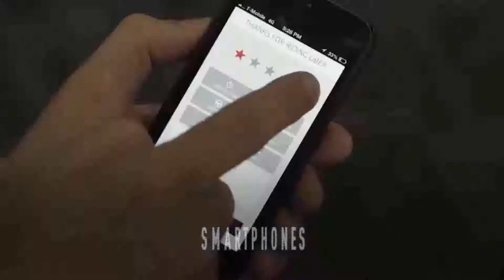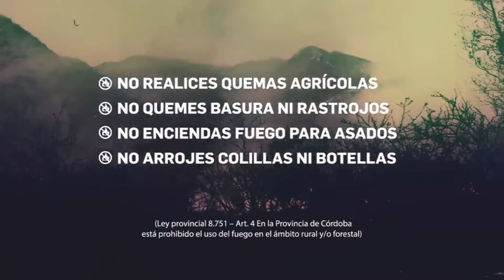3 DANIEL URCIA PEDIDO DE BAJA DEL REC REMITO ELECTRONICO DE CARNE